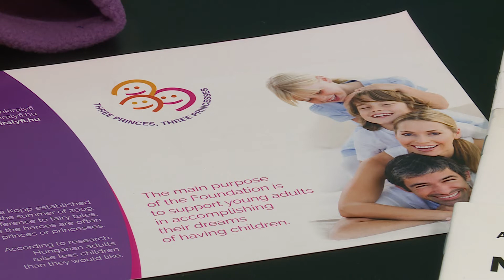Minőségi Idő - 2019. szeptember 24.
A Három Királyfi, Három Királylány mozgalom 10 évvel ezelőtt jött létre azzal a legfontosabb céllal, hogy minél több gyerek szülessen. Azt szeretnék elérni, hogy a gyermekvállalás ne terhet és gondot jelentsen, hanem áldás és boldogság legyen. Hogyan tudják ebben segíteni a fiatalokat, erről kérdezem Újvári Enikőt, a Három Királyfi, Három Királylány alapítvány alelnökét.